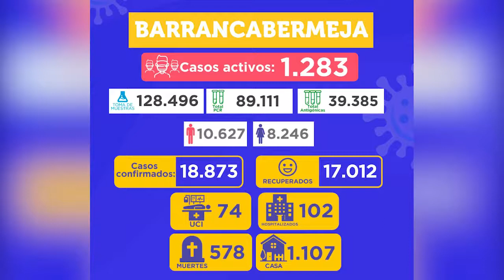126 personas se recuperaron satisfactoriamente del Covid-19 en la ciudad